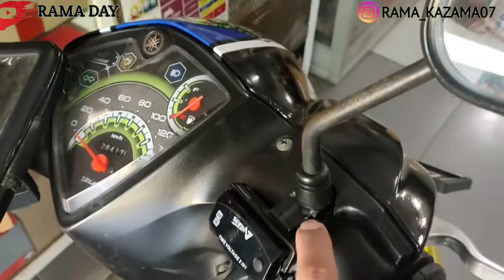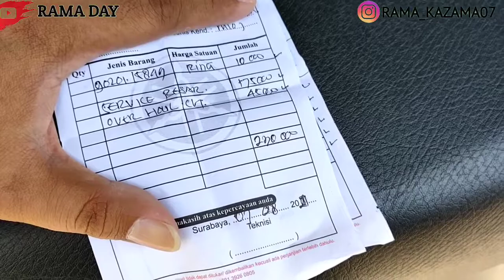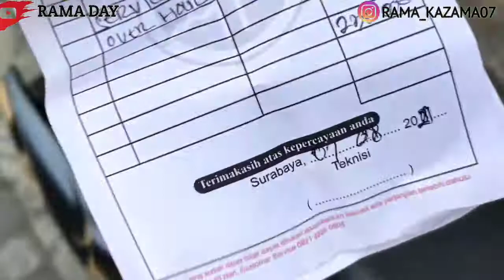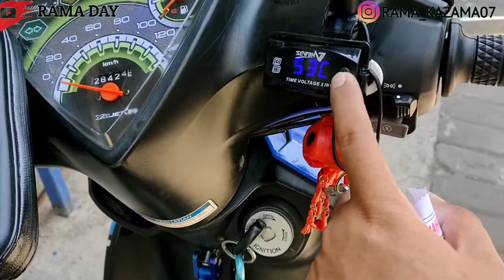Kelemahan Mio J Mogok LOSS KOMPRESI Mati Mendadak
Divideo ini motor yamaha mio j ini mengalami mati mendadak dijalan saat saya pakai aktivitas harian. Bisa jadi menurut saya adalah loss kompresi akhirnya saya bawa ke bengkel resmi yamaha ternyata benar loss kompresi
Problem ternyata ada ding ring piston dan piston sangat berkerak.
Akhirnya bongkar total sekalian saya peremajaan ganti piston dan blok sekalian untuk biaya total ada di video

Link Instagram :
DM Instagram : Rama_Kazama07

Terimakasih buat kalian semua yang sudah menonton video ini.
Share atau bagikan video ini agar teman teman kalian bisa nonton video ini juga